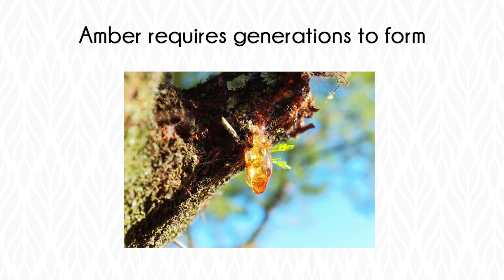Authentic African amber beads from Africa Imports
Real Ambar bead necklace strand. Perfect for jewelry making and other beading.